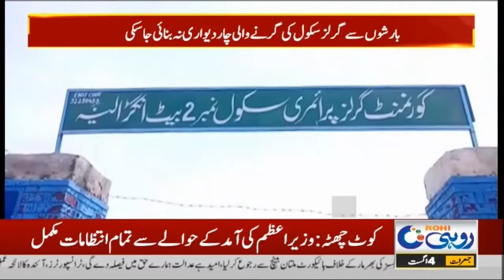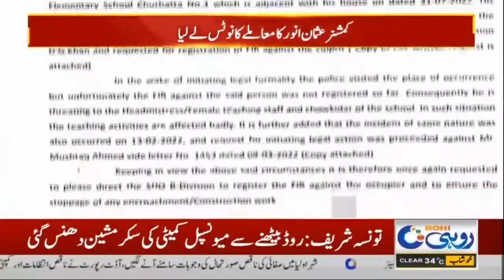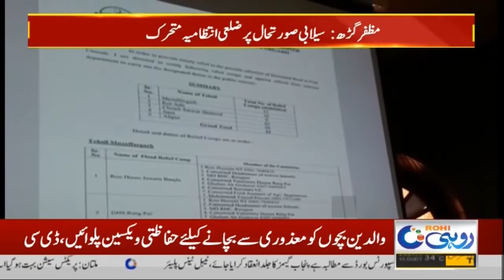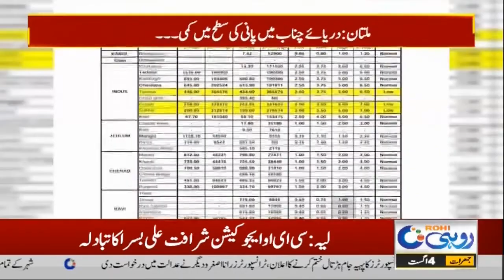7pm News Bulletin | 4 August 2022 | Rohi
7pm News Bulletin | 4 August 2022 | Rohi